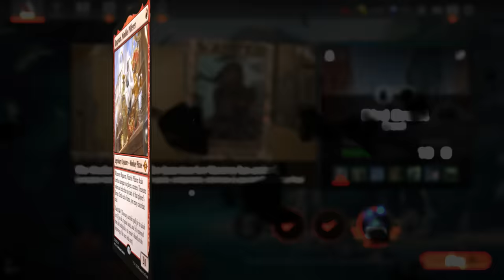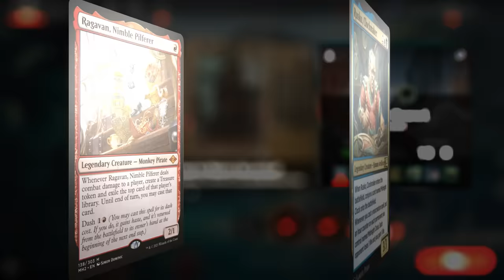Let's get this bird banned.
Magic: The Gathering Arena deck tech & gameplay with a blue/green or Simic landfall combo deck, featuring Nadu, Winged Wisdom from Modern Horizons 3 as commander in Brawl.

00:00 - Intro
03:34 - Deck Tech
08:26 - vs Ulalek, Fused Atrocity
11:55 - vs Jhoira, Weatherlight Captain
19:08 - vs Anim Pakal, Thousandth Moon
22:04 - vs Nadu, Winged Wisdom
33:22 - vs Grenzo, Crooked Jailer
35:26 - vs Gishath, Sun's Avatar
41:21 - vs Ulamog, the Defiler
44:16 - vs Nashi, Moon's Legacy
49:15 - vs Ulalek, Fused Atrocity